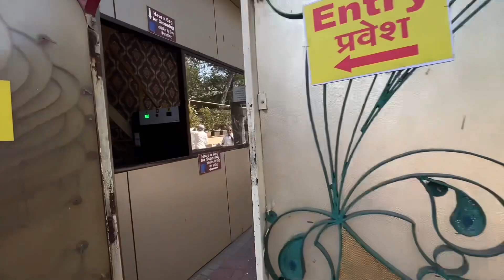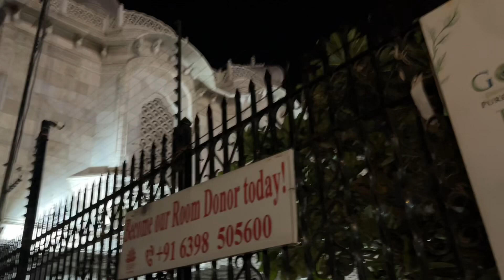VRINDAVAN YATRA VLOGS AND INFORMATION Day 1 PUNE TO MATHURA TRAIN INFORMATION